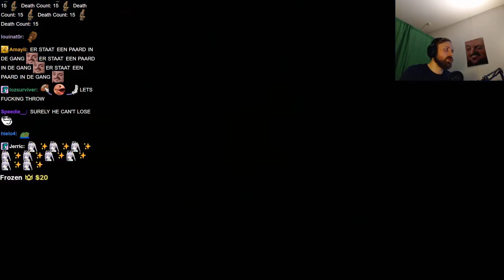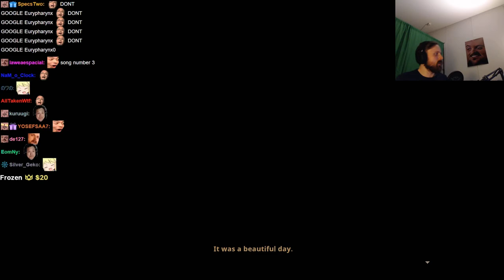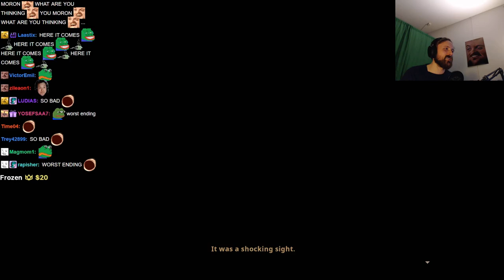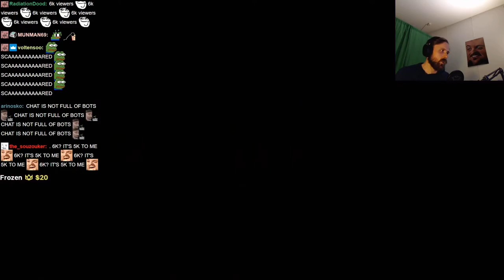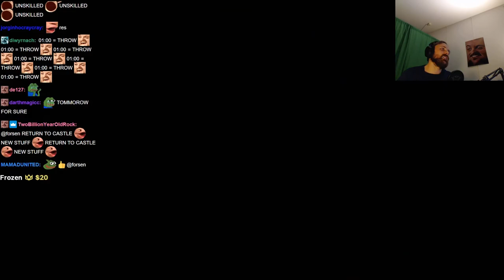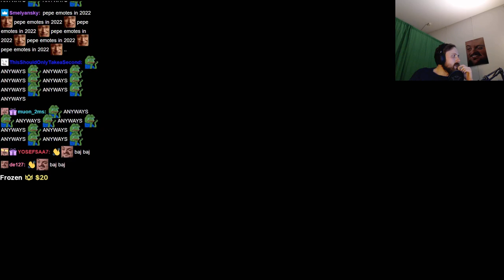Forsen plays Skul: The Hero Slayer - Part 2 (with Chat)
Stream Duration:  6:06:36

Game Description:  Guide 'Skul' on his quest to single-handedly take on the Imperial Army and rescue his King from captivity, in an action-packed rogue-lite 2D platformer for the ages.

General
Format : MPEG-4
Format profile : Base Media
Codec ID : isom (isom/iso2/avc1/mp41)
File size : 15.7 GiB
Duration : 6 h 6 min
Overall bit rate mode : Constant
Overall bit rate : 6 145 kb/s
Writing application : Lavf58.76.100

ID : 1
Format : AVC
Format/Info : Advanced Video Codec
Format profile : High@L4.2
Format settings : CABAC / 4 Ref Frames
Format settings, CABAC : Yes
Format settings, GOP : M=3, N=120
Codec ID : avc1
Codec ID/Info : Advanced Video Coding
Source duration : 6 h 6 min
Bit rate mode : Constant
Bit rate : 5 999 kb/s
Width : 1 920 pixels
Height : 1 080 pixels
Bit depth : 8 bits
Scan type : Progressive
Bits/(Pixel*Frame) : 0.048
Stream size : 15.4 GiB (98%)
Source stream size : 15.4 GiB (98%)
Color range : Limited
Color primaries : BT.709
Transfer characteristics : BT.709
Matrix coefficients : BT.709
mdhd_Duration : 21994878
Codec configuration box : avcC

Audio
ID : 2
Format : AAC LC
Format/Info : Advanced Audio Codec Low Complexity
Codec ID : mp4a-40-2
Bit rate : 129 kb/s
Channel(s) : 2 channels
Channel layout : L R
Sampling rate : 48.0 kHz
Frame rate : 46.875 FPS (1024 SPF)
Compression mode : Lossy
Stream size : 337 MiB (2%)
Source stream size : 337 MiB (2%)
Default : Yes
Alternate group : 1
mdhd_Duration : 21995840